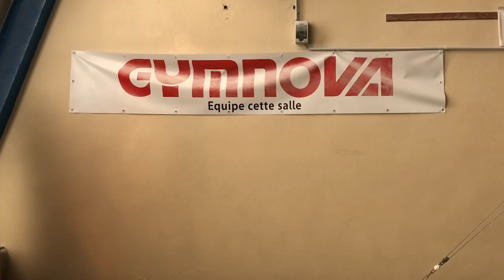JE REPRENDS LA GYMNASTIQUE !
7 mois après mon opération des ligaments croisés du genou gauche, je reprends la gymnastique ! On marque ainsi le début d'une nouvelle playlist consacrée à mon sport tout en donnant des petits conseils de renforcement qui pourraient en aider plus d'un !

D'autre vidéos sur le thème de la rupture LCA arriveront prochainement !